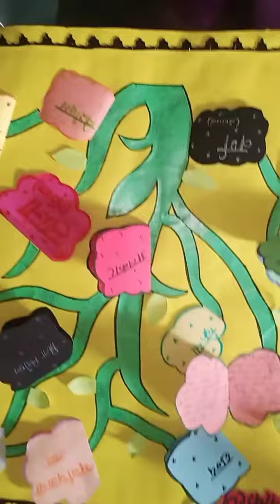Chart paper of Vayakran in Hindi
Chart paper of Vayakran in Hindi for the student